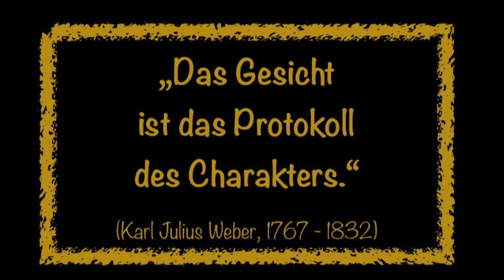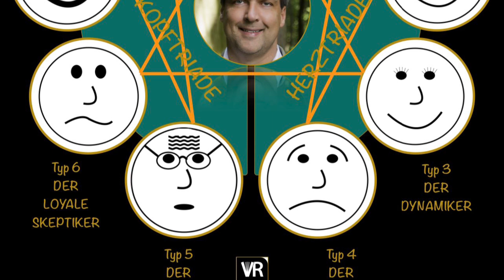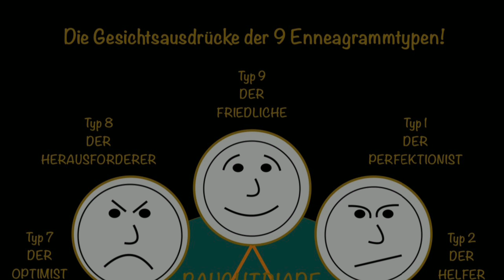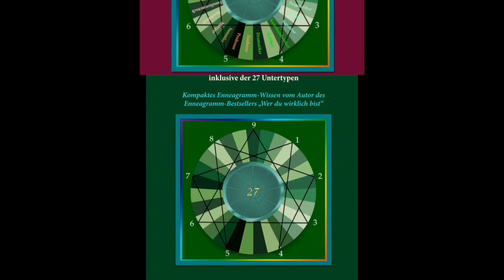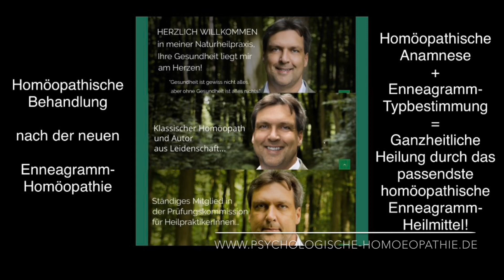Die Gesichtsausdrücke der 9 Enneagrammtypen!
237. Video aus dieser Reihe: Grundlegendes/Essenzielles zur Persönlichkeitslehre des Enneagramms (Schaubild aus dem Enneagramm-Unterricht von Detlef Rathmer im Rahmen der Enneagramm-Homöopathie-Onlinekurse)

2. Wer du wirklich bist - Enneagrammwissen in 106 neuen Schaubildern - Band 2 (Taschenbuch, E-Book), siehe unter

3. Rathmer`s großes Enneagramm-Lexikon von A-Z - Ein Nachschlagewerk über die 9 Enneatypen inklusive der 27 Untertypen (Subtypen) des Enneagramms (Taschenbuch, gebundenes Ausgabe, E-Book), siehe unter

4. Die 27 Persönlichkeiten des Enneagramms - 27 Charakterprofile als Ausdruck der menschlichen Natur (Taschenbuch, E-Book), siehe unter

5. Die Praxis der Typbestimmung - Sämtliche 36 Typen-Vergleiche zur präzisen und zuverlässigen Bestimmung des Enneagrammtyps (Taschenbuch, gebundene Ausgabe, E-Book), siehe unter

7. Motivationaler Enneagramm-Typentest - Enneagrammtest in 100 Fragen aus 100 Lebens- und Themenbereichen (Taschenbuch, E-Book), siehe unter

8. Motivational Enneagram Type Test - Enneagram Test in 100 Questions from 100 Areas Of Life (Paperback, EBook), see below

9. Enneagramm-Homöopathie - Band 1: Heilung auf der tiefsten Ebene des Menschseins/Krankseins - Ganzheitliche Behandlung nach der neuen Enneagramm-Homöopathie (Taschenbuch, E-Book), siehe unter

10. Enneagramm-Homöopathie - Band 2: Ganzheitliche Heilung nach der Enneagramm-Homöopathie - Ergänzungsband für ein weiterführendes Verständnis der 9 Enneagramm-Heilmittel (Taschenbuch, E-Book), siehe unter